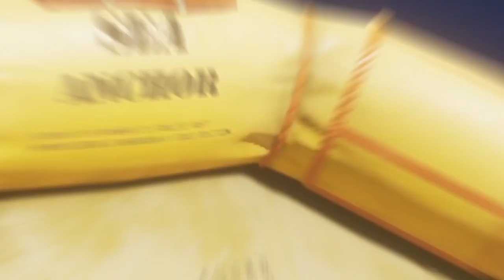STRANDED DEEP Official Trailer (2020) PS4 / Xbox One / PC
A paradise island?